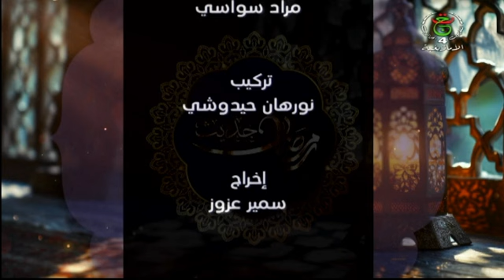حديث رمضان - الأستاذ دانا الحبيب - من أخلاق الصائم في رمضان